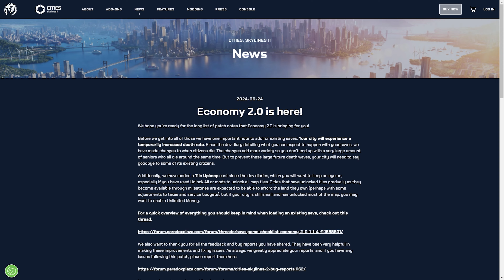How to Start a New City with Economy 2.0 in Cities Skylines 2 | Fresh Start Guide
In this video, we’re embarking on a fresh start in Cities Skylines 2, building a brand-new city from scratch. We’ll be navigating the latest Economy 2.0 update, focusing on sustainable growth and efficient urban planning. Watch as we carefully balance budgets, develop industrial zones, and create a thriving community without using mods or cheats. Join us for essential tips and strategies to kickstart your city and ensure its success!

Key Highlights:

Starting a new city with default game limitations
Integrating farms and mines to boost the economy
Expanding residential and industrial areas
Managing waste and recycling systems
Unlocking new features and services for citizens

PC specs:

Asus Tuf B660m Plus d4
Intel I5 13500
32GB DDR4 3000mhz
Asus Tuf 3060TI OC 8GB

EP1 - How to Start a New City with Economy 2.0 in Cities Skylines 2 | Fresh Start Guide

EP6 - How I Built a Thriving City Without Mods - From Urban Core to Coastal Beauty - Cities Skylines 2

00:00 - Intro and Overview
01:03 - Starting Base Roads
02:17 - Building Farms
03:07 - Creating Industrial Zone
03:28 - Zoning and First Citizens
03:55 - First City Services (Clinic and Cemetery)
04:01 - Constructing Stone Mine
05:17 - Managing Taxes
05:34 - Expanding the City
06:26 - Schools and New Residents
08:17 - Constructing Oil Wells
09:06 - Positive Budget and Profit
10:07 - Completing City and Finances
11:10 - Outro and Final Remarks